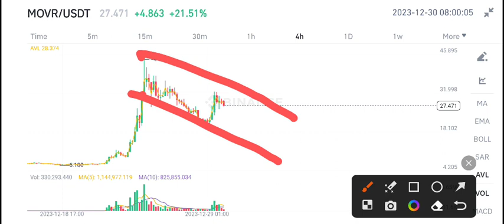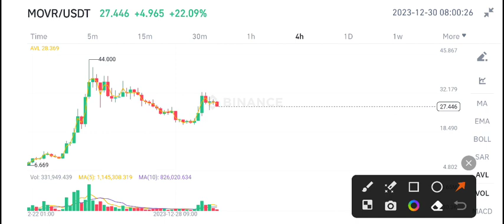MOVR Coin Price Prediction update! MoonRiver MOVR Today News